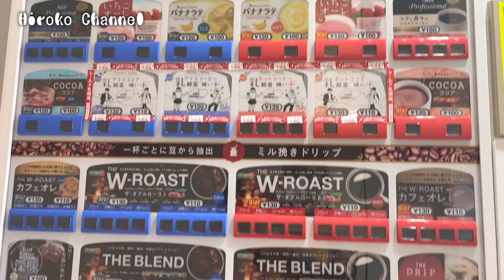【vlog】ヒロコの日常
趣味が暮らしということに気づき
マイペースではありますが、自分の日常をvlogという形で認めていきますね。

00:11 ミントの氷を作ってみた
02:38 アールグレイティーを作ってみた
04:28 新庁舎の役場行ってきた
04:40 これがガンダムのマンホール
05:14 ミントの氷実食！朝食はバジルソースのトースト
10:00 楽譜を書いてみた
10:33 電車でお出かけ
10:47 スタバでお仕事
11:54 おやつタイム

＊＊リンク＊＊
■サトウヒロコリンク

【機材セットリスト】
★Vocal：Hiroko Sato

★Guitar
：LARRIVEE C-72 Rosewood (1992)

★Loop Station
：BOSS ( ボス ) / RC-300